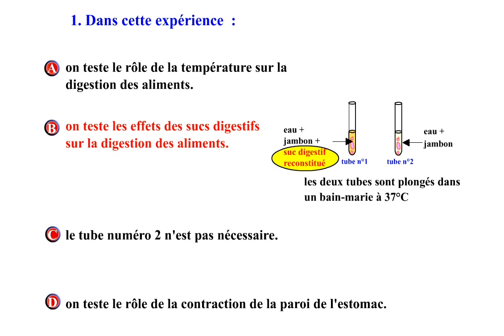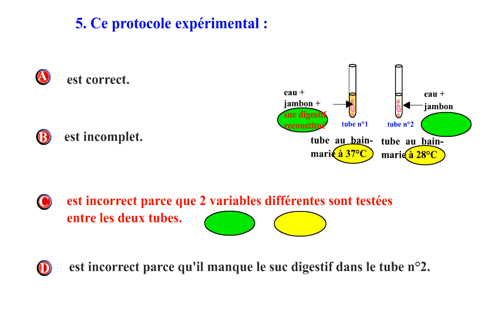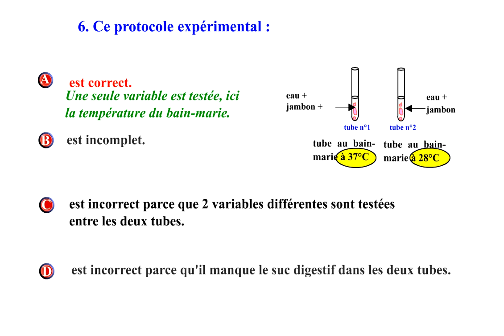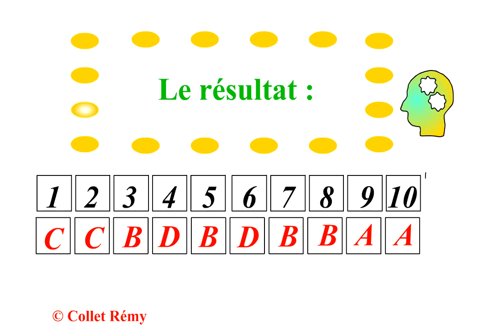QCM REPONSES DIGESTION 2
Les réponses commentées sur la méthode expérimentale.